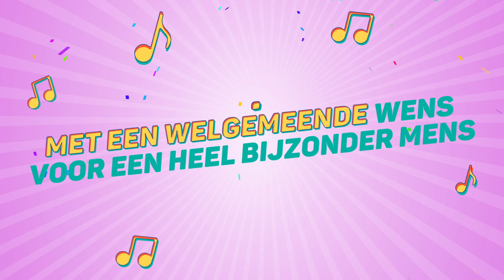Juna, Dit Is Je Verjaardag